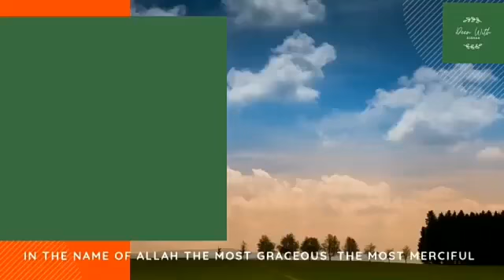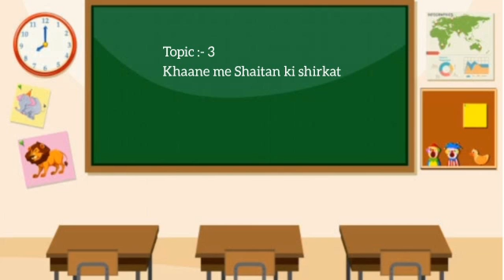Khaane mein Shaitan ki Shirkat ka Waqia | Dua o Sunnat - 6 | Daily Dua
Khaane mein Shaitan ki Shirkat | Dua o Sunnat - 6  | Daily Duas

Deen With Aishah
Disclamer
This channel is by 11 year old Kid. Her ambition is learn and spread Deen. Kindly support her vision and efforts. Be kind in comments and suggestions considering her age. Remember her in dua and support in Learning & Spreading Deen.